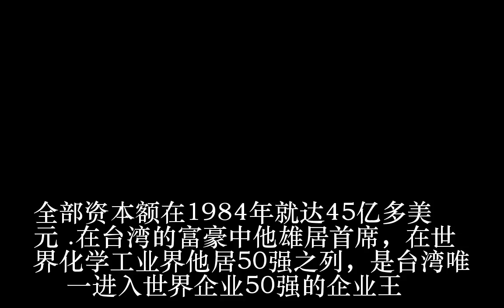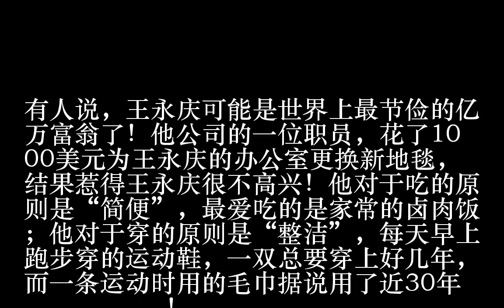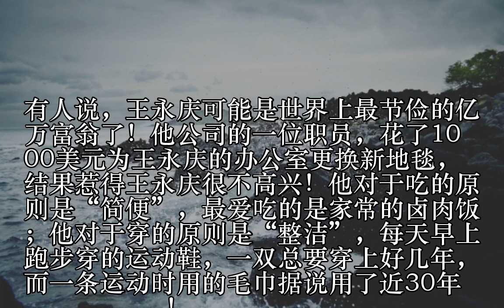汶川地震，王永庆默默无闻捐款一亿元人民币，老人已不在了_图片_蛋蛋赞